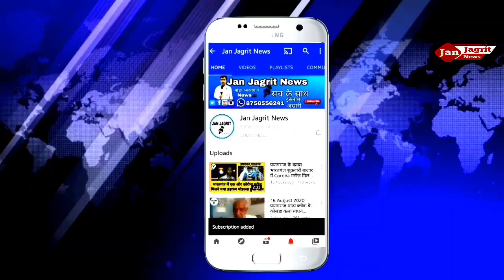जिलाधिकारी आर्यका अखौरी ने मतदान वाले दिन शत प्रतिशत मतदान करने की जनपदवासियों से अपील की है।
भदोही की जिला निर्वाचन अधिकारी/ जिलाधिकारी आर्यका अखौरी ने मतदान की तिथि 7 मार्च को शत प्रतिशत मतदान करने की जनपदवासियों से  अपील की है।

ABOUT ---}

LINK --]

your queries-